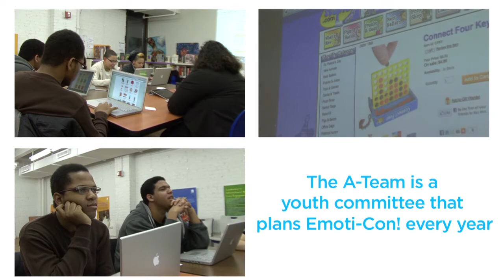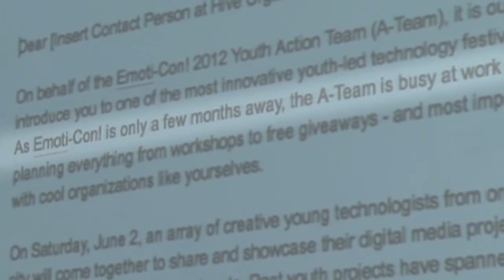Emoti-Con : A-Team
What's this Emoti-Con thing anyway? Hear from the teen leaders as they shape the events of the NYC youth challenge and showcase of digital media and technology!